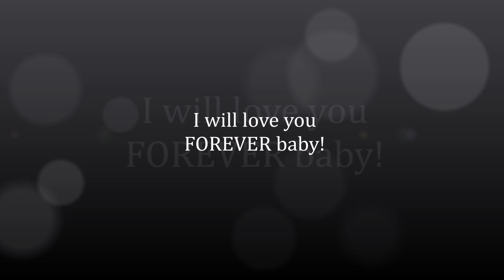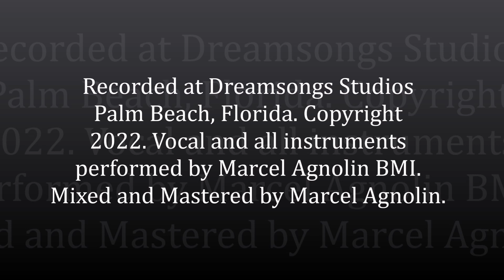Lifelong Honeymoon By Marcel - Lyric Video.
Lifelong Honeymoon. Lyrics and music by Marcel Agnolin BMI. Recorded at Dreamsongs Studio Palm Beach, Florida.